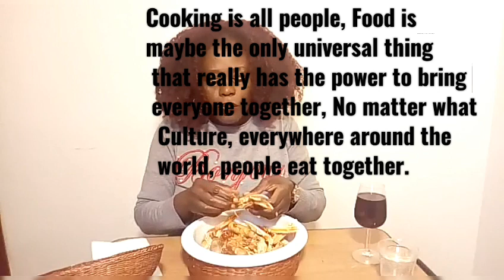MUKBANG/SEAFOOD IN THE BASKET/CHANNEL SHOUT-OUT.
Food is our common ground, a universal experience. Part of success is to eat what you like and let the food fight it outside, for good food is the foundation of genuine happiness. One who eats well at all times,looks healthy and live long. So when you eat, make sure you are taking all the nutrients your body needs to be nourished and glows.

Mukbang/SeafoodintheBaske
ChannelShout-out